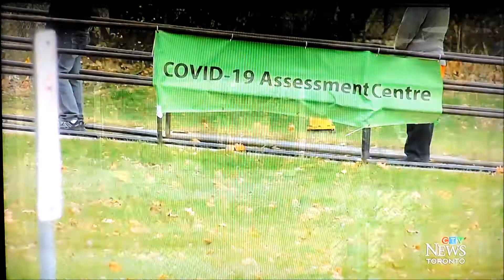A Loud Call for Paid Sick Leave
As parts of the Province reopens, there is a loud call for paid sick leave.